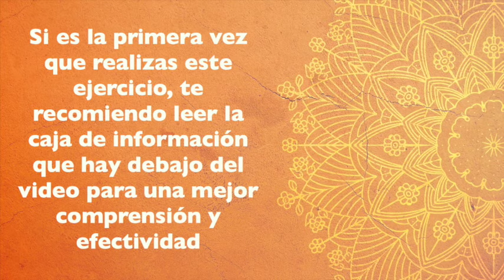Mindfulness 5 Minutos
Meditación mindfuness de 5 minutos para poder relajar la mente de forma rápida y eficaz en cualquier momento del día y trabajar así sobre el estrés, la ansiedad, los nervios y la tensión emocional. Esta es una meditación guiada para gestionar las emociones, una clase corta de mindfulness para desarrollar la atención plena al presente, la ecuanimidad y el auto-control. Esta meditación relajante te servirá para reducir la cantidad de pensamientos y gestionar la tristeza.

En esta ocasión llevaremos la atención de la mente a distintos aspectos de la respiración (que es la fórmula más eficaz para relajar la mente y centrarnos en el presente)... movimientos de abdomen, costillas, etc...

¿Cuándo puede resultar útil este ejercicio? Pues siempre, desde luego, pero especialmente si estáis viviendo la jornada con un poco de estrés, o cuando tenéis que tomar una decisión rápida, o cuando las emociones os están controlando... practicar meditación todos los días es una de las mejores formas de gestionar no solo las emociones sino sobre todo los pensamientos... gestionar la mente en lugar de dejar que sea ella la que nos dirija por donde quiere.

Os explico un poco cómo hacer el ejercicio a aquellos que no soléis practicar meditación. En realidad, el foco de atención es poco importante, lo importante es practicar la habilidad de dirigir la atención de la mente a aquello que nosotros queremos, no al revés (normalmente nos pasamos el día pensando sin parar, sin ser conscientes de los pensamientos que tenemos y que sin querer nos arrastran a tomar decisiones equivocadas, decir cosas que no queremos decir, etc...).

Cuando practiques este ejercicio, te en cuenta que:

- La finalidad es conseguir que la mente esté quieta donde tú quieres que esté.
- Si te pones a pensar en otra cosa sin querer, vuelve al ejercicio en cuanto te des cuenta con determinación y  disciplina
- Si te entra sueño o tienes molestias, es normal... son formas que tiene la mente de decirnos que no le gusta nada ser controlada, y hará lo que sea necesario para impedirlo. El antídoto es insistir.
- Durante el ejercicio, debemos tener en cuenta dos premisas importantes: la primera es, como decía, mantener la mente quieta. La segunda es que, una vez que conseguimos que la mente esté quieta, afinar lo más posible, es decir, concentrarnos lo más posible atendiendo a detalles pequeños que, de no estar atentos, no percibiríamos. Es decir, esforzarnos en percibir la mayor cantidad de detalles posible, como su fueses un niño curioso que descubre algo nuevo.
- No se trata de visualizar, sino de sentir
-Recuerda que lo que buscamos al hacer este tipo de prácticas es ejercitar la habilidad de enfocar la mente... algo que con el tiempo se aprende a hacer no solo durante las sesiones de meditación, sino cada vez en más momentos del día.

Espero que lo disfrutes... Te deseo un día simplemente FELIZ

Edición y montaje del video, voz, texto y música

Nota Importante de Des-responsabilización: Los videos y meditaciones de este canal solo son propuestas en base a mi propia evolución, pero eso no quiere decir que sean las acertadas. Úsalos si te sirven y deséchalos si no te sirven. Es tu responsabilidad utilizar esta información como creas más conveniente. Por último, recuerda que estas meditaciones no constituyen una terapia y que no sustituyen ni excluyen la atención o el tratamiento médico o farmacológico convencional prescrito por profesionales sanitarios.